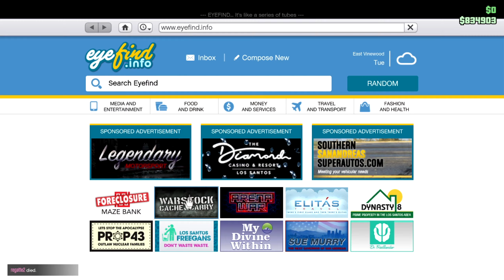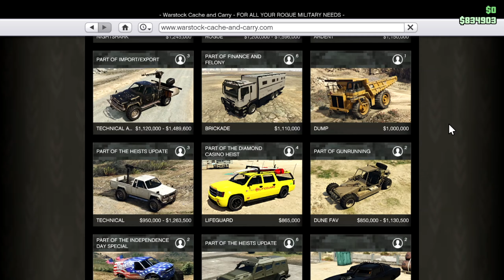GTA Online Shenanigans - The Deluxo/Truck Combo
Won the Deluxo off the wheel. I noticed the Deluxo has some very weird physics with things like truck trailers and flatbeds, then I discovered this.